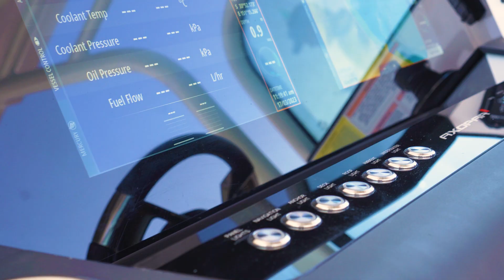2021 Axopar 37 Sun Top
This 2021 Axopar 37 Sun Top with approx. 98hrs on the engines and is ready for a new home.

The Sun Top offers shade and sunlight, able to fully open up on a picturesque summer’s day. The open walkaround layout makes it so easy to relax and socialise in space and luxury.

Whether you are looking for an offshore cruise, a relaxing day out in a secluded bay or an overnight adventure, the Axopar 37 Sun Top is a winner.

This Axopar 37 Sun-Top is currently located in Sydney, Australia and available for in-person and video tours.

Due to Ebrokerages national network, this boat can be delivered Australia-wide. The demand for Axopars is extremely high; this opportunity to own an Axopar 37 this year will not last long!